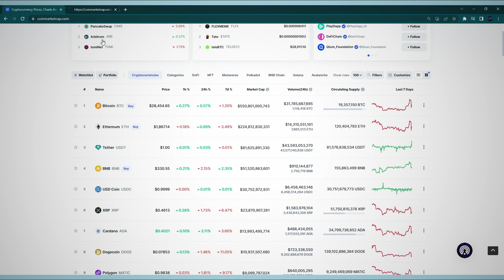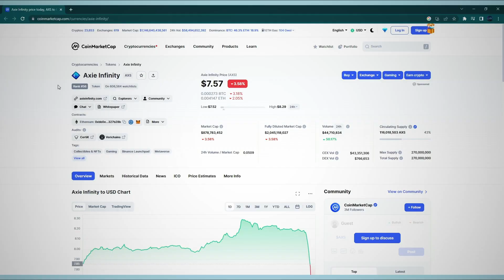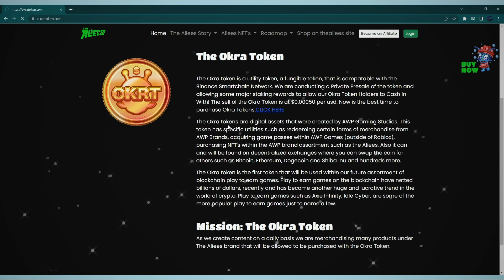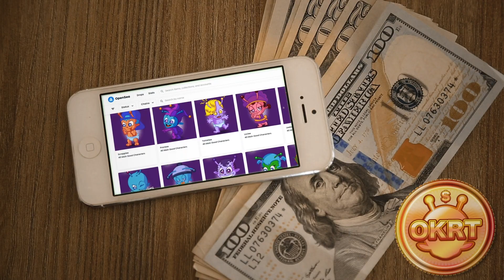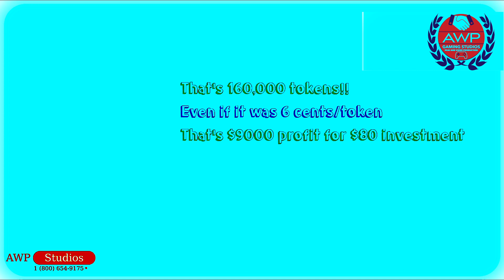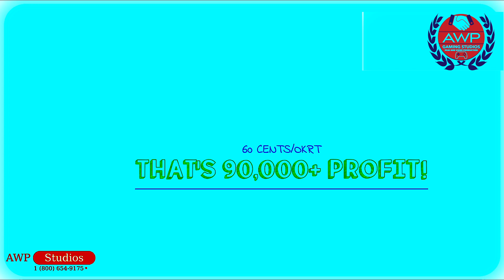A Winning Partnership with OKRA Tokens | GERMAN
Welcome, partners!

We are pleased to announce you AWP Gaming Studios' very own "Okra Tokens". Now in German!